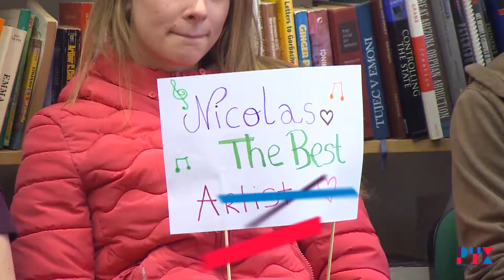ВО СВЕТОТ НА БАЈКИТЕ СО КВАРТЕТОТ КОСКАРОВ КАВАДАРЦИ 2017